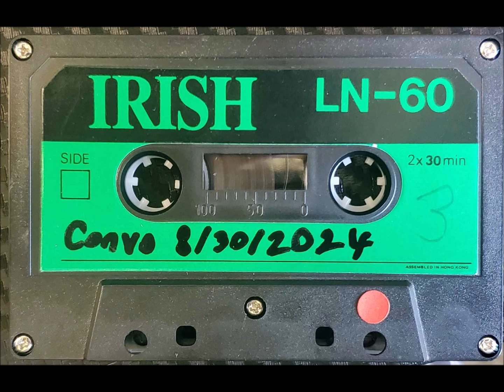Writing sesh for old school style animation." (Uploaded by request of Gaff)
I recorded a meeting between I and a few friends discussing a potential animation. It kind of went off rails here and there.